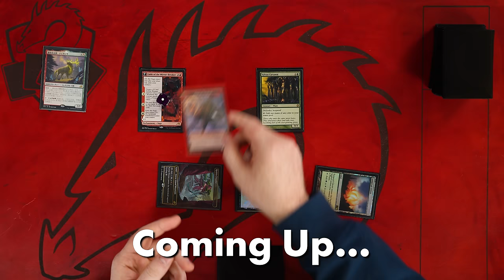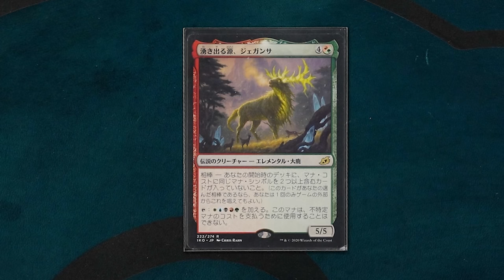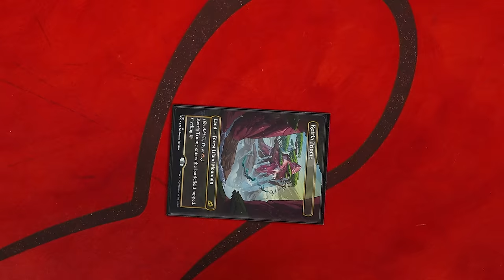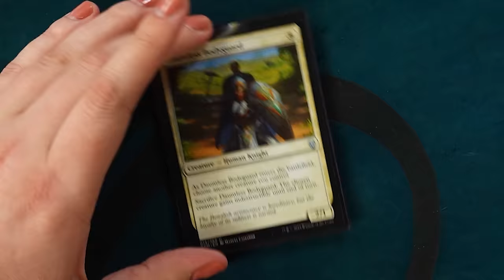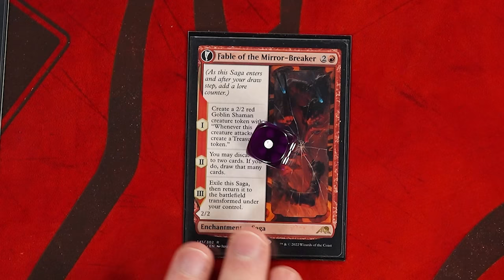Jesse Robkin and Mason Clark Unleash The Power Of Pioneer! | Shuffle Up & Play #27 | MTG Gameplay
It's the season premiere of Shuffle Up & Play! Can you handle the Pioneer Gauntlet? Watch Jesse Robkin battle it out against Mason Clark and The Professor as we play 6 decks in just 3 rounds!

Jesse Robkin: @tiddypills

Mason Clark: @masoneclark

►Deck Lists

►Credits
Lead Editor | Director: Kevyn Wallace
Editor: Theo Nguyen
Assistant Editor: Brian Sirk
Music / SFX: Def Cat @defcatofficial
Intro VFX: Kyle Sullivan, Kevyn Wallace

►Special Thanks
Josh-TheProxyGuy
Andre Garcia
Jebari Dean